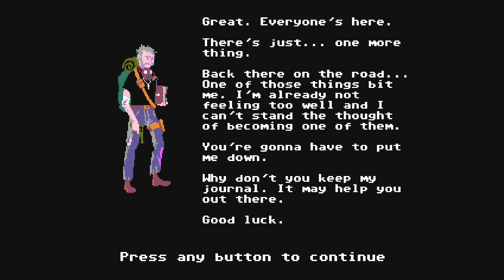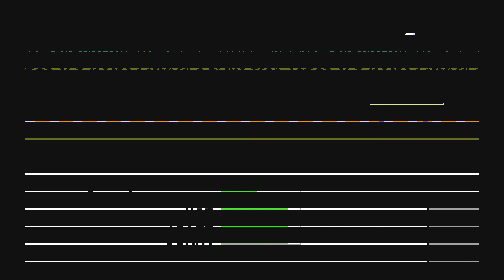DeepCuts Episode 01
Deep Cut gaming is about finding the gems, or non gems that gained a lot of traction in the day, and the community has forgotten.

  PAT SNL